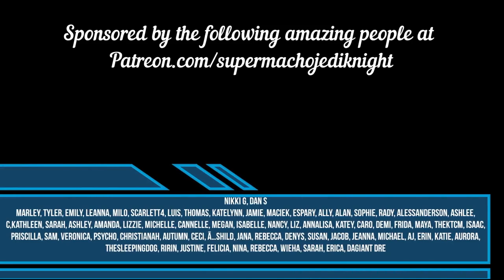Unlucky Morpheus Welcome to Valhalla Reaction